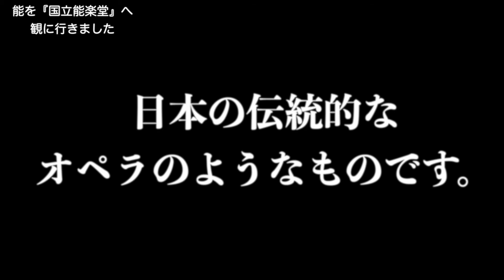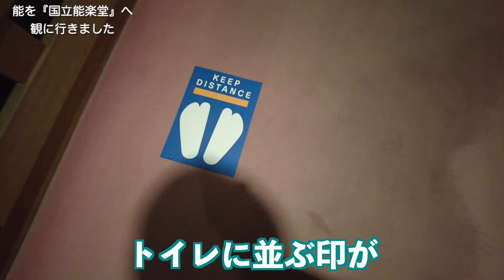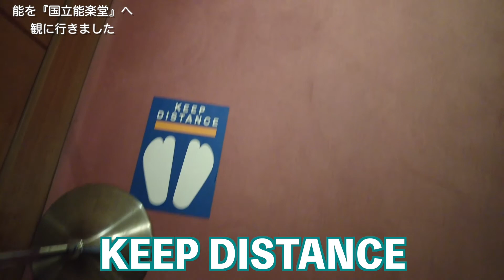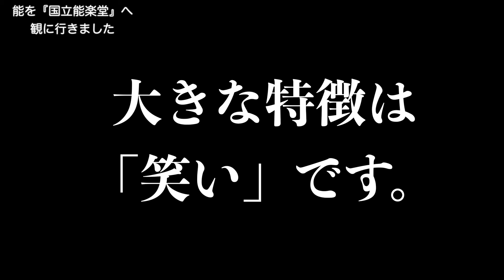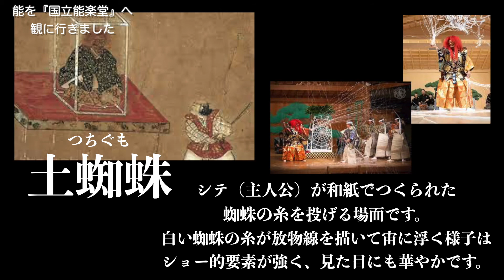【能とは？】初めて能を国立能楽堂で観てきました。初心者でも楽しめる！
こんにちはDECOのクレソンです。

今回は休日に
”国立能楽堂”に

粟谷明生さんに招待されて
初めて親子で能を観てきました。

初心者でも能がわかりやすいように説明して
国立能楽堂の中も詳しく見て周ってきましたよ。

日本の伝統芸能の世界を

粟谷明生さんの
オフィシャルサイト

渋谷と原宿の間にある落ち着いた雰囲気のお店
場所
渋谷区神南１−３−１０
神南R１F

DECO美容室

表参道にあるKurt  by DECO
2店舗を展開しております

▽【KURE】　くれひとしのInstagram　編集、商品紹介などのご依頼はこちら

▽【Yumi】編集　カメラ　動画、編集の依頼はこちら

decoホームページ　↓お店の雰囲気を知りたい方

カットなどのご予約は、InstagramのDM　または　ホットペッパーで⇩⇩

YouTubeは⇩⇩⇩
　3日に１回、19時から美容のこと面白ネタ発信してます（面白ネタ8割）
タメになる情報や誰のためになる？？なんてことまで
UPしてますので是非✨✨